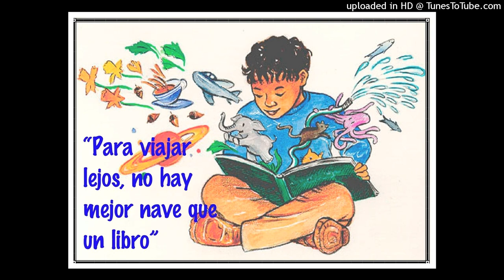La Importancia De La Lectura - Podcast